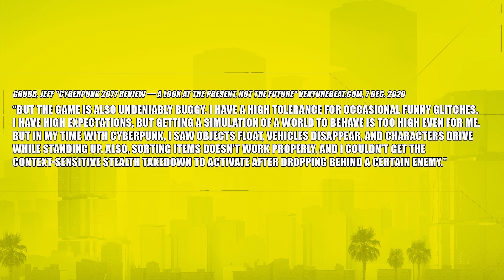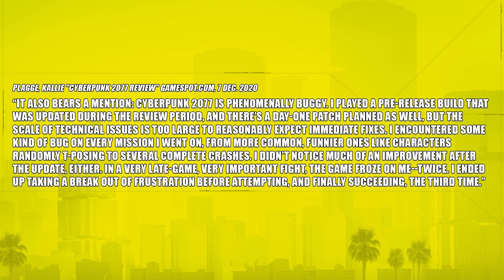Cyberpunk 2077 Coverage Plans And Day One Concerns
In today's video, we take a look at my plans for covering Cyberpunk 2077 and some growing concerns I have for its release.

Cyberpunk 2077 is an open-world, action-adventure story set in Night City, a megalopolis obsessed with power, glamour, and body modification. You play as V, a mercenary outlaw going after a one-of-a-kind implant that is the key to immortality. ~Steam Store

-References-
Footage:

Iғ ʏᴏᴜ'ʀᴇ ʟᴏᴏᴋɪɴɢ ғᴏʀ ᴀɴ ᴇxᴄᴇʟʟᴇɴᴛ ᴄᴜꜱᴛᴏᴍ ꜱᴇʀᴠᴇʀ ʜᴏꜱᴛ ᴄʜᴇᴄᴋ ᴏᴜᴛ Nɪᴛʀᴀᴅᴏ